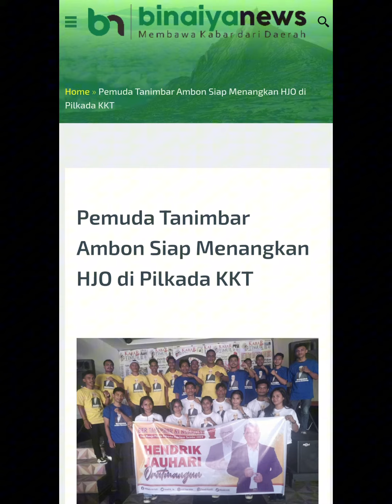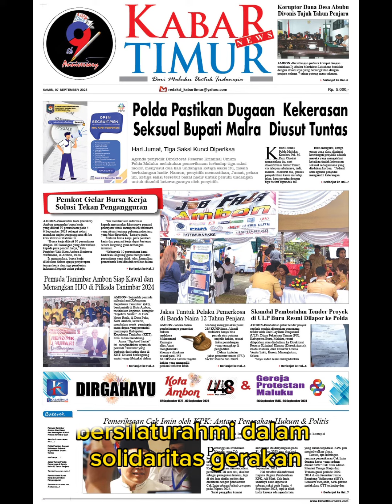Pemuda Tanimbar Ambon Siap Menangkan HJO di Pilkada Tanimbar 2024